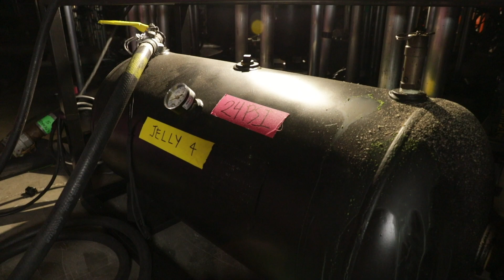Inside the 2019 Kids' Choice Awards w/ DJ Khaled & JoJo Siwa! | Inside Nick Season 2 Ep. 3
Ever wanted to know how the biggest night in television is made? Then join Tarreyn and Carly as they chat with DJ Khaled & JoJo Siwa, test out 6000 gallons of slime, and take you on top of, behind, and below the stage at the Kids’ Choice Awards! Catch more of your favorite events on Nick!